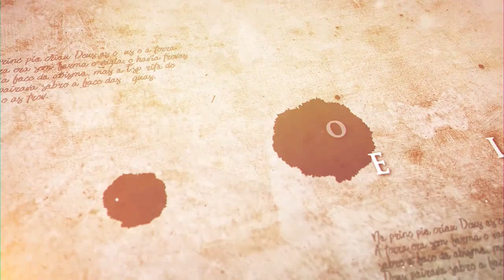R. Efraim Birbojm-Engolindo o outro vivo -A porção semanal da Torah-Ki Testê-Hidabroot Brasil (2020)